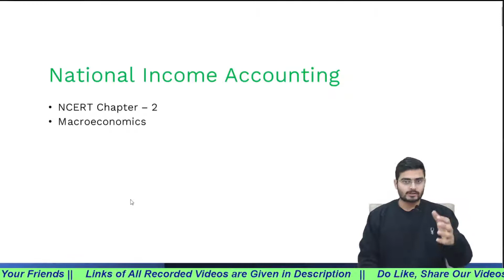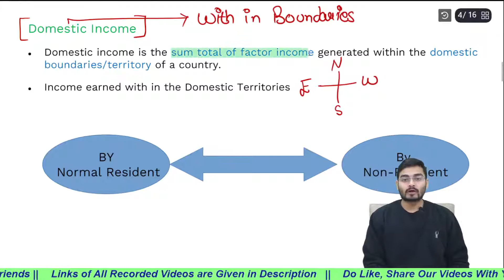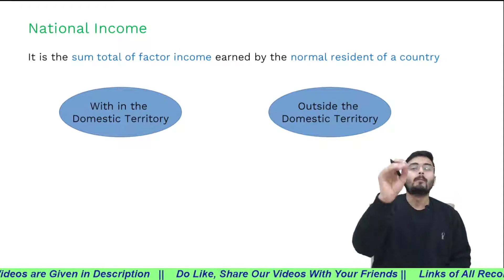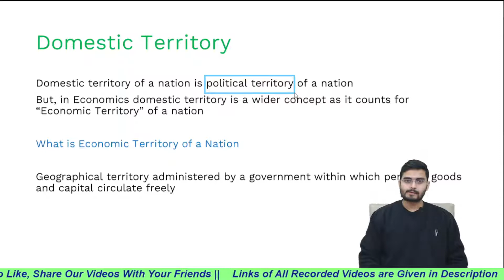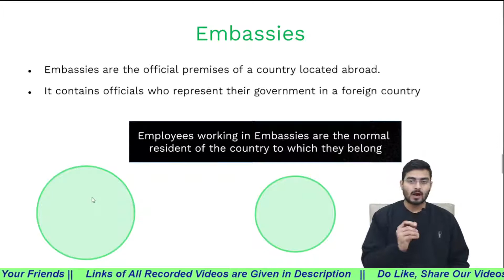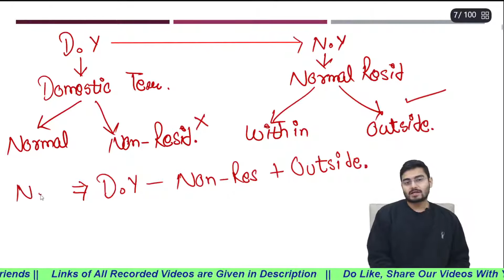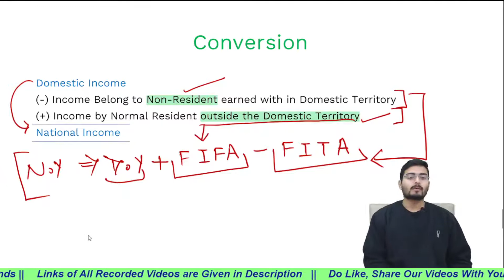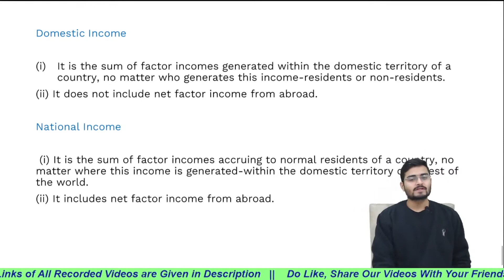Domestic Income | Domestic Territory | National Income and Related Aggregates | Class 12 Macro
Domestic Income | Domestic Territory | National Income and Related Aggregates | Class 12 Macroeconomics | Domestic Income V/s National Income

In this video we will cover Chapter - National Income and Related Aggregates from Introductory Macroeconomics of 12th Class.

Topics Covered:
1. What is Domestic Income
2. Domestic Income v/s National Income
3. Domestic Territories | Domestic Boundaries
4. National Income | Class 12 Term 2 | Macroeconomics
5. Introductory Macroeconomics | Class 12 | Domestic Income
6. Conditions of National Income | Income Calculation

I hope this video will help you to understand the concept of National and Domestic Income.
Thanks
Economics By JOLLY Coaching